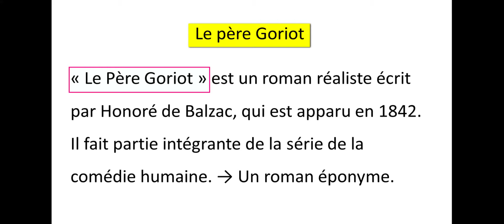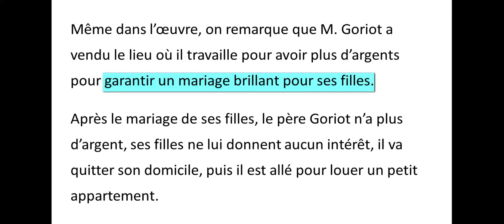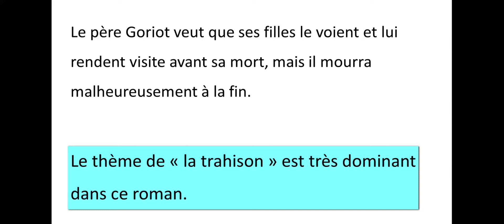Le père Goriot : résumé et explication